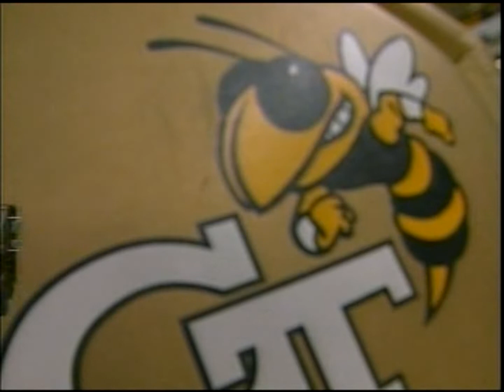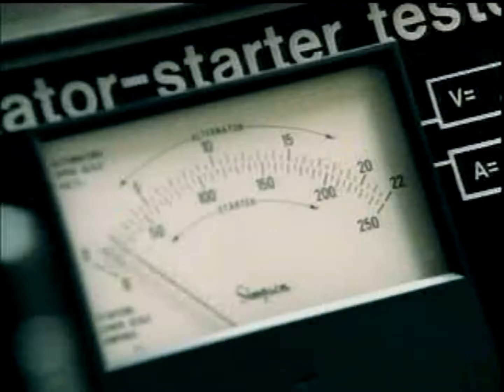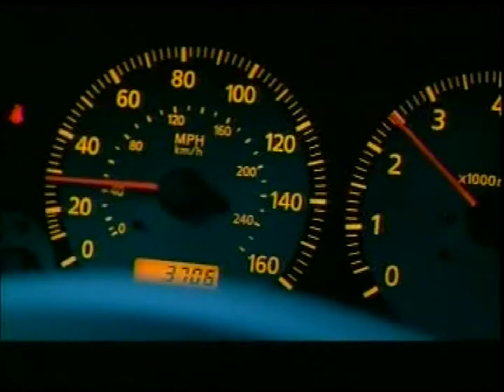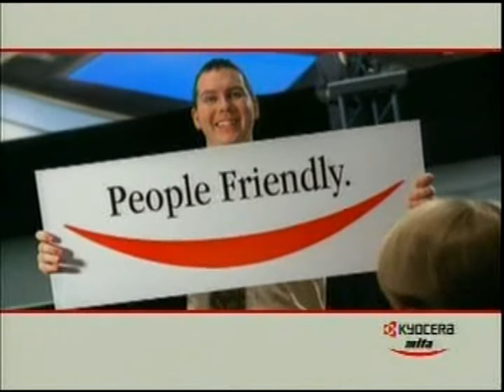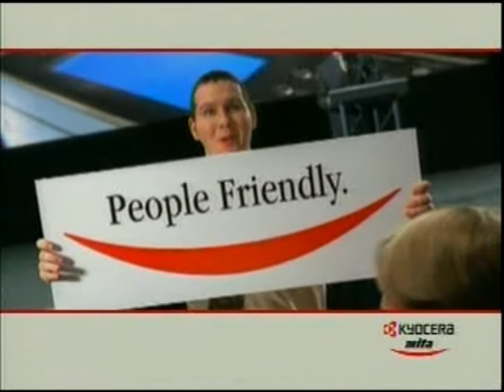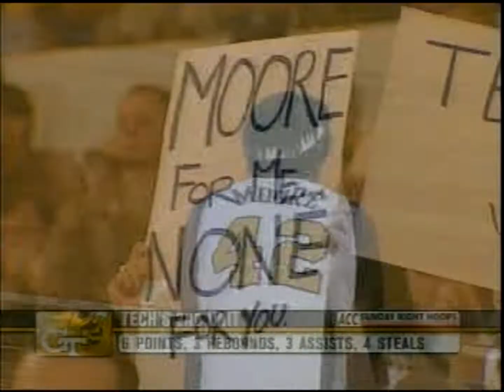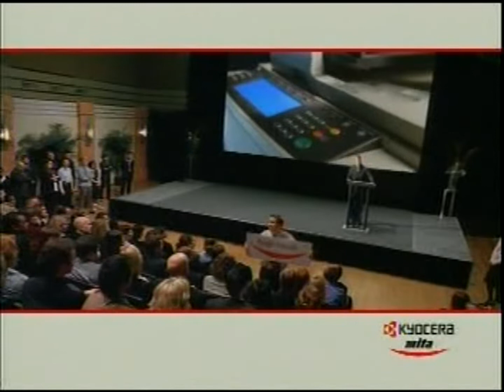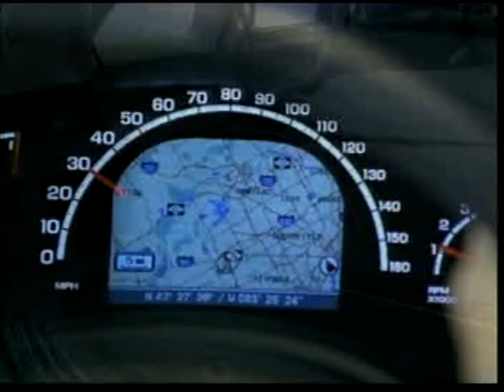2004 02 24 Wake Forest @ Georgia Tech